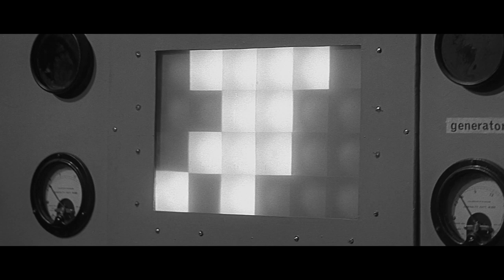The Fly Collection - The Curse Of The Fly (1965) - Clip: Axe Scientist (HD)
Be Afraid ... Be Very Afraid ...

Experience the ultimate in horror with The Fly Collection, featuring the chilling original trilogy, the eye-popping '80s remake and its terrifying sequel. Packed with hours of fascinating special features, this 5-disc set includes 1958's The Fly starring Vincent Price; The Return Of The Fly, in which the son of the original scientist continues his father's work; and The Curse Of The Fly, in which a woman finds she's married into the wrong family. David Cronenberg's 1986 remake of The Fly electrified audiences with its ground-breaking, gooey effects and the riveting performance by Jeff Goldblum as Seth Brundle, a scientist whose teleporting experiment takes a tragic toll. The hair-raising sequel to the remake stars Eric Stoltz as Seth Brundle's son, who is beginning to show the effects of his father's experiment. Get ready for hours of skin-crawling terror as you witness a transformation like no other – from man to fly.

DISC ONE: THE FLY (1958)

DISC TWO: RETURN OF THE FLY (1959)

DISC THREE: THE CURSE OF THE FLY (1965)

DISC FOUR: THE FLY (1986)

DISC FIVE: THE FLY II (1989)